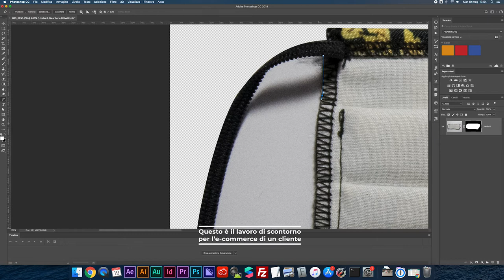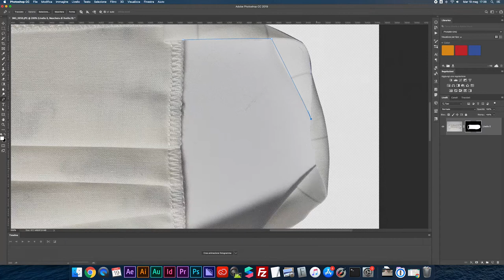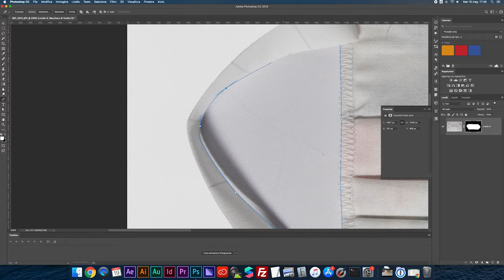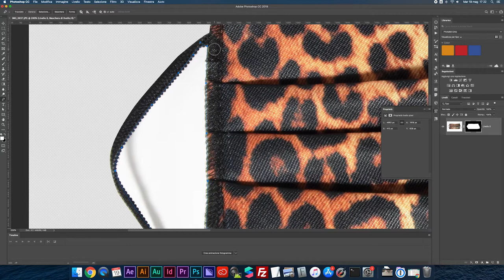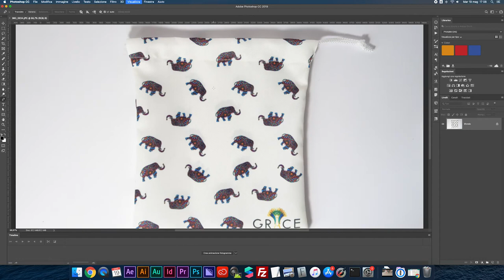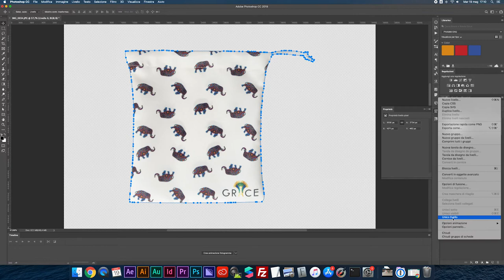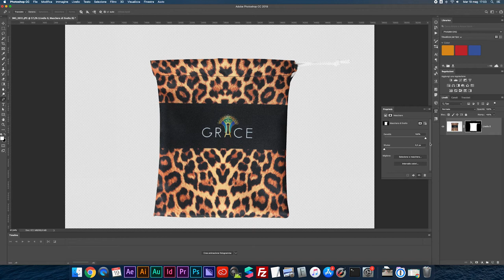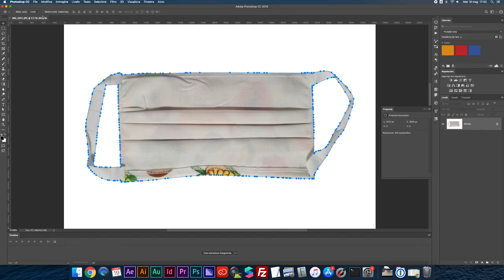Scontorno prodotti per e-commerce - Fast Forward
Meglio scontornare a mano o usare gli strumenti di selezione automatica? Cosa ne pensi?